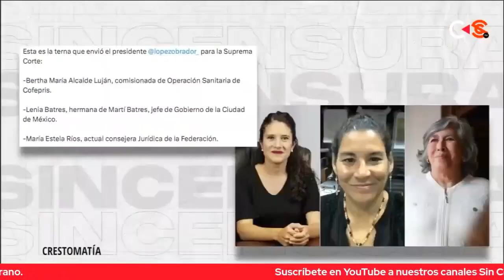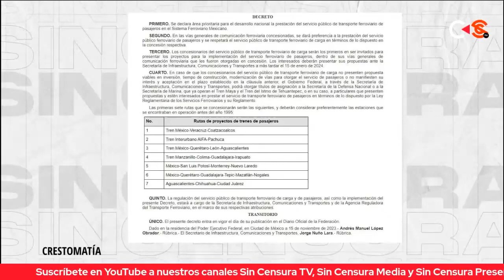PRESENTA SU TERNA PARA SUSTITUIR AL MINISTRO ZALDÍVAR.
M. Badillo habla sobre la terna que el Presidente López Obrador envía para la sustitución del ministro Zaldívar pues las 3 candidatas son del partido de Morena y expone las problemáticas que enfrentan siendo simpatizantes de AMLO. Argumenta que, si las opciones se rechazan dos veces, el Presidente puede elegir directamente a quien él considere.
VICENTE SERRANO: Director de Sin Censura
MIGUEL BADILLO: Director de Contralínea